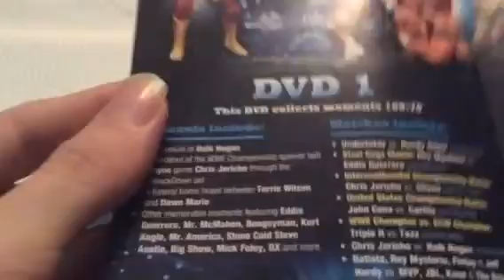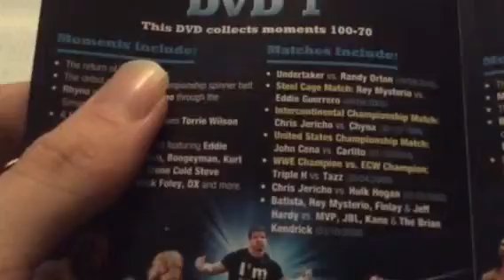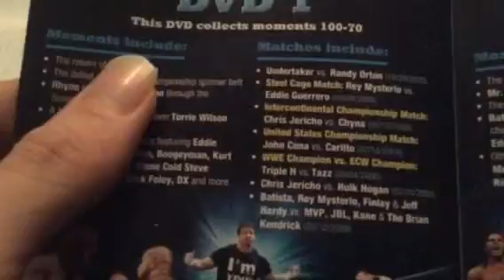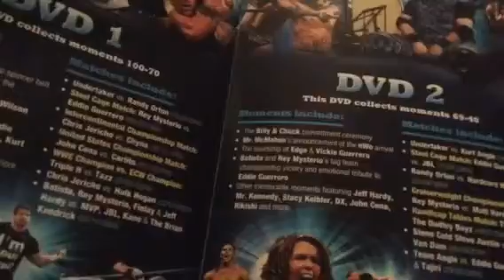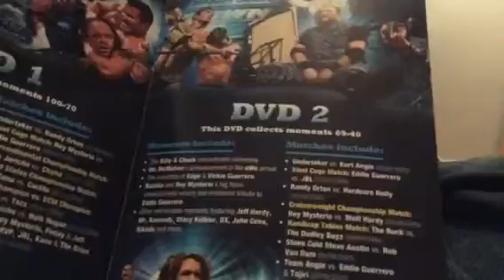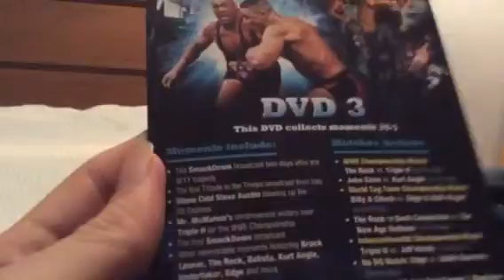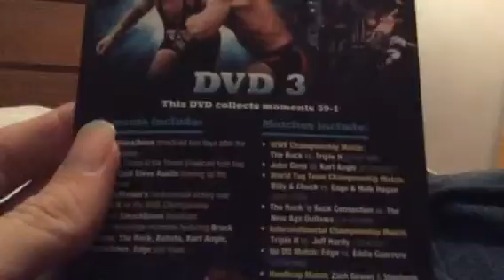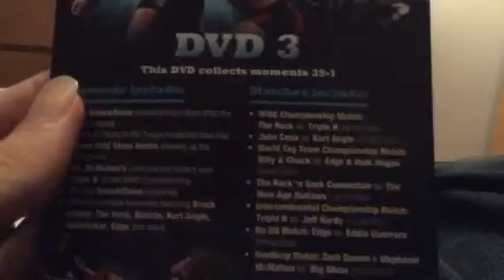My WWE Smackdown 10th Anniversary DVD Review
Another review from me reviewing my WWE Smackdown 10th Anniversary DVD.